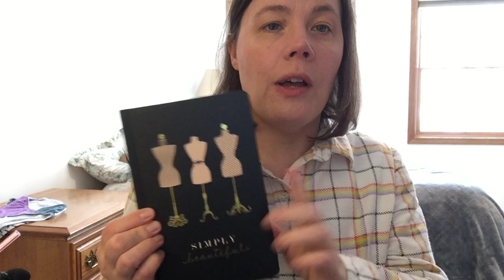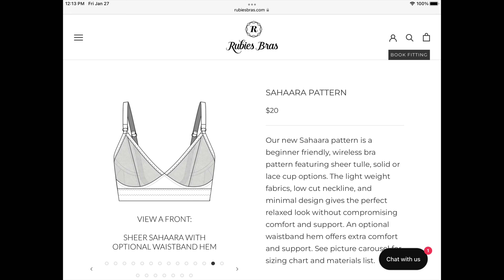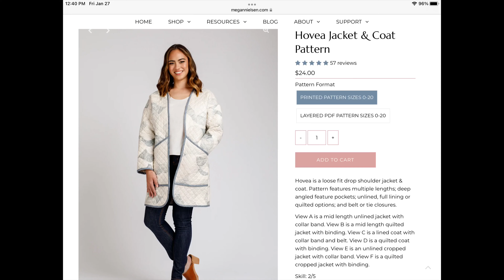fridaysews January 27, 2023. Happy Birthday Sara